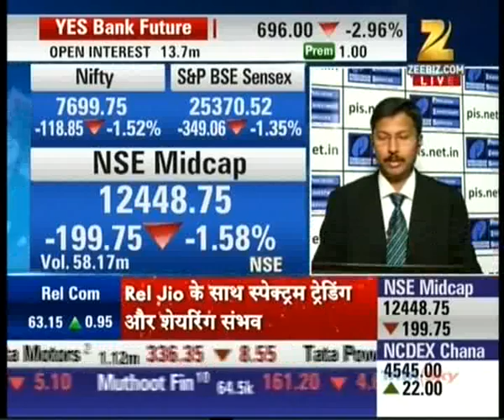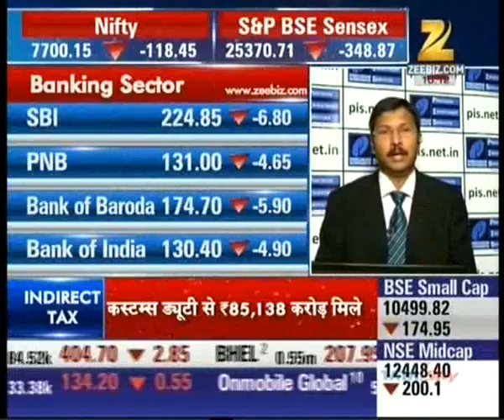Kiran Jadhav, CMD - Technical Analyst, Precision Investment Services on Zee on 10 Sept 2015